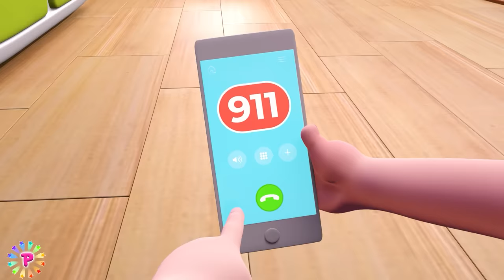Grocery Store Song | Beware! Stranger Danger and More Kid Songs & Nursery Rhymes | Songs for KIDS